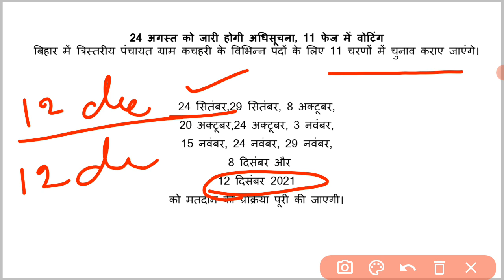67th BPSC UPDATES